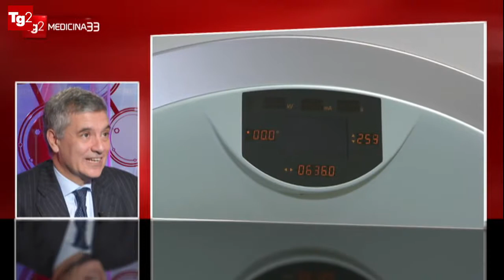Intervista Prof. Francesco Blasi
Intervista Prof. Francesco Blasi, Presidente Società Italiana Pneumologia (SIP), Università di Milano sulla tubercolosi, una malattia che in Italia torna a far paura. Vediamo il perché.
Intervista di Laura Berti.